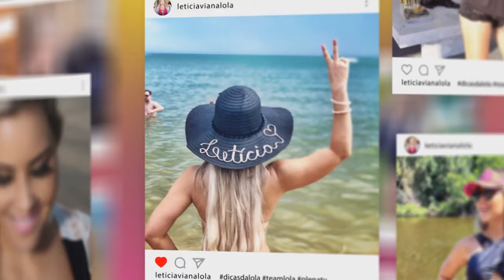Chamada Programa Dicas da Lola - TV CARIOCA.NET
Sábados é Domingos ás 21:30 hs.
Fim de Semana Super Divertido.
Entretenimento ao Máximo!!